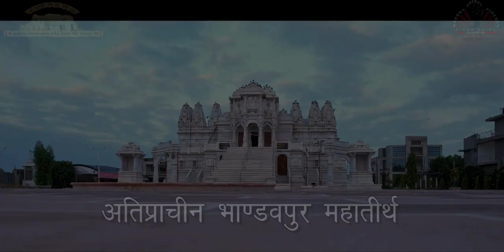भाण्डवाजी से भाण्डवपुर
पूर्व का भाण्डवाजी अब वर्तमान के भाण्डवपुर में विशेषताएं लाने के लिए परिवर्तित जीर्णोद्धार विकास - विस्तार कार्य हुआ, जो शेष है, वह निरंतर शुरू है।